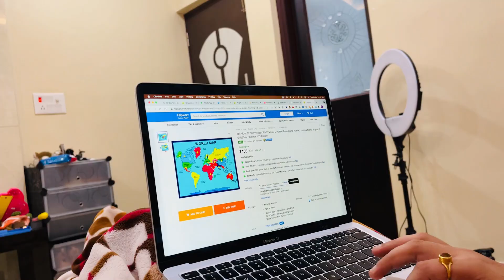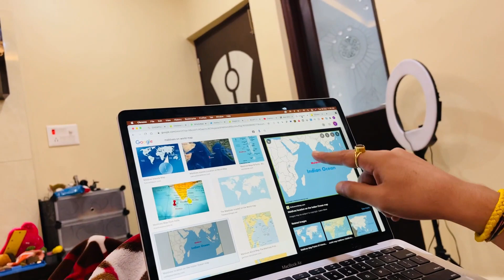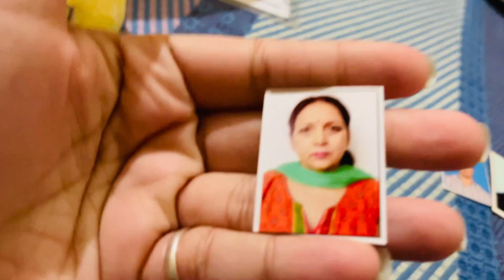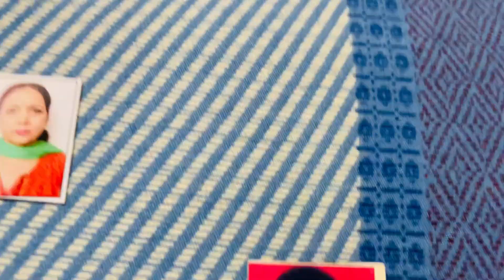Mayu Ko Mila Birthday 🎉 se Phele Surprise Gift 🎁 ...Family Vlog 45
I am Pallavi Slathia from Udhampur married to Bhanu Partap and currently living in Kathua. We are a family of six members. I started vlogging just to capture every little moment of my lifeline my sweet daughter Mayookha. She is the core happiness of our family who filled our hearts with joy and gaiety.  As this is our family vlog I would love to share our adorable moments with you guys.